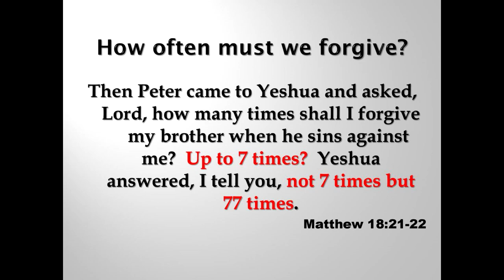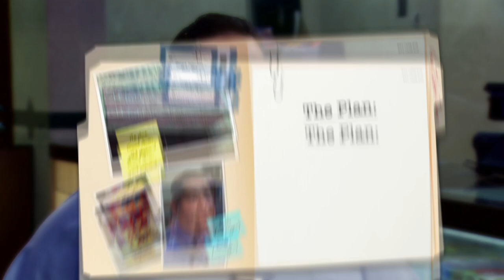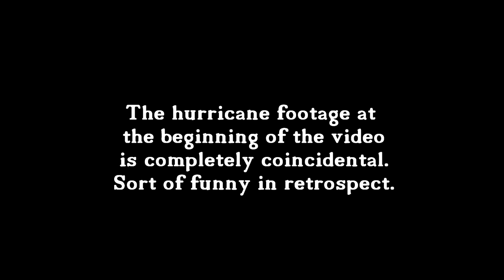The Rehearsal- Finale FULL Breakdown!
I'm proud to present the final video for The Rehearsal season 1.
So this video took much longer to make than expected. My power was taken out due to a hurricane, i had multiple run ins with copyright flags (I think i had to render the video and reupload it at least 20 times, and I just was focusing on other personal stuff.